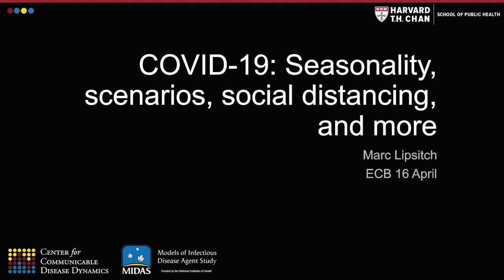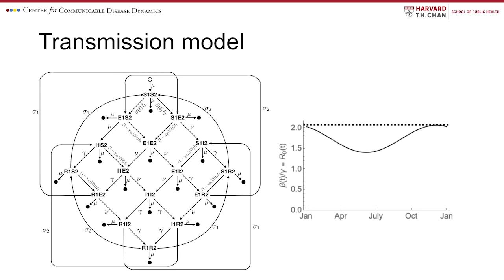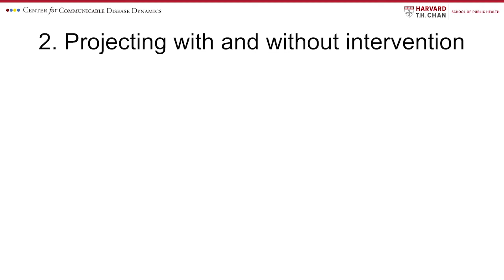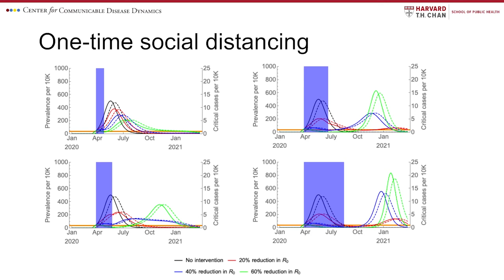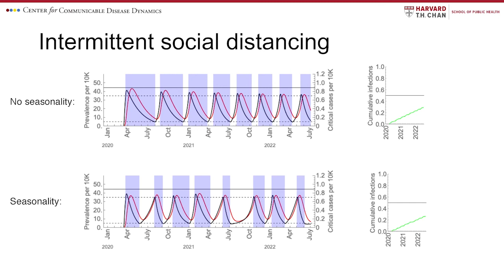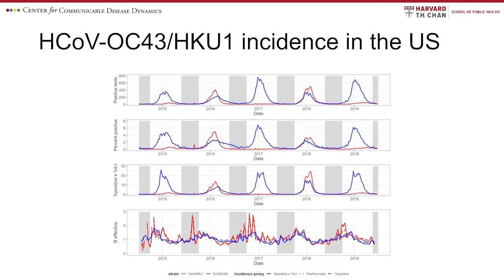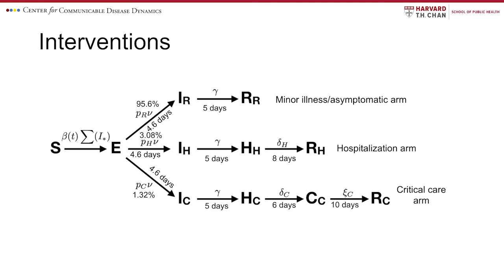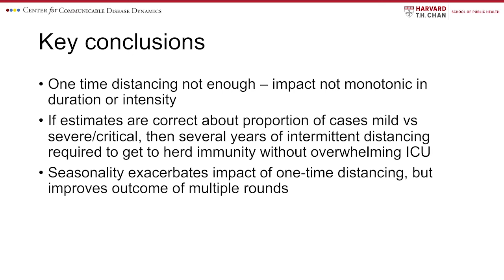ECB COVID 19 Webinars: COVID-19: Seasonality, scenarios, social distancing, and more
Presenter: Marc Lipsitch – School of Public Health, Harvard University